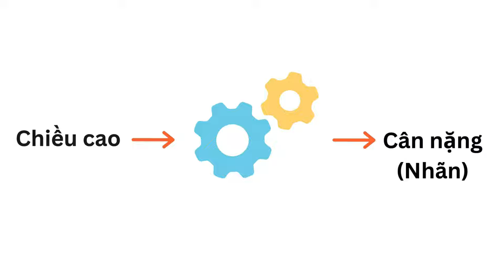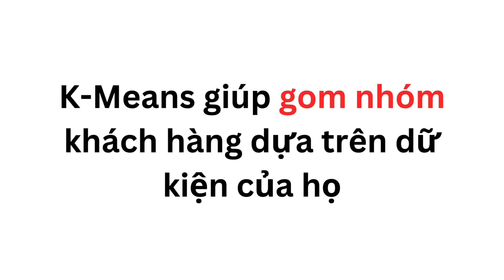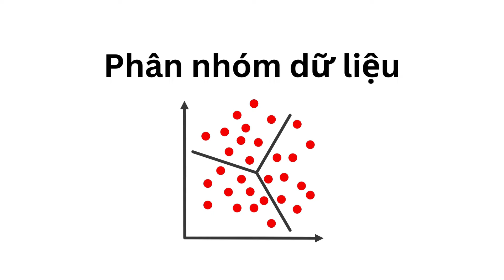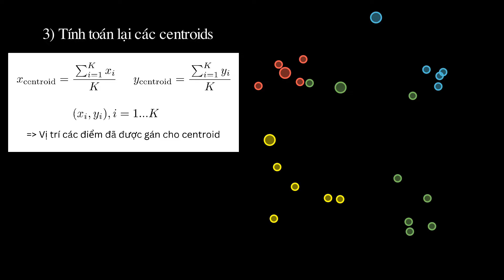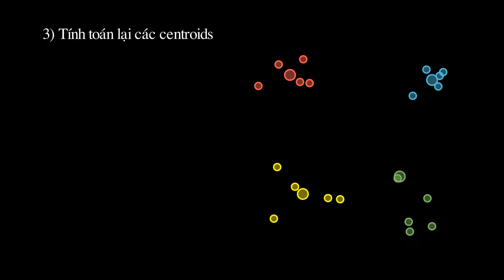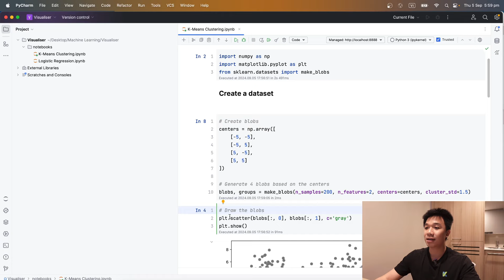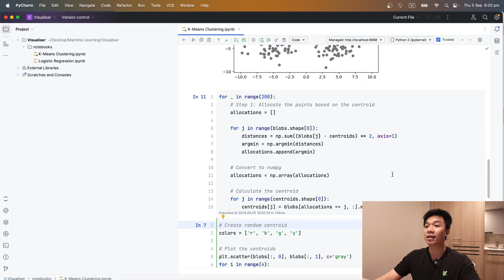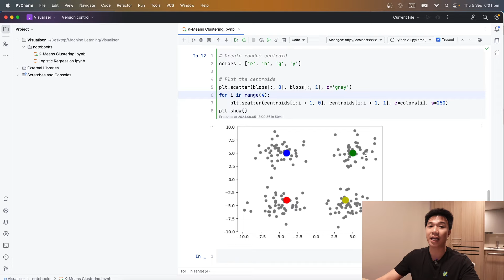Machine Learning Cơ Bản: K-Means Clustering trong 10 PHÚT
Chào mừng các bạn đến với kênh 'Học Lập Trình cùng Phát'! Trong video này, chúng ta sẽ cùng tìm hiểu về thuật toán K-Means Clustering, một trong những phương pháp phân cụm
dữ liệu phổ biến nhất trong Machine Learning.

K-Means Clustering là gì? Làm thế nào để áp dụng nó vào các bài toán thực tế? Chúng ta sẽ đi qua từng bước một, từ lý thuyết cơ bản đến cách triển khai thuật toán này bằng Python.

0:00 Giới thiệu K-Means Clustering
0:50 Ứng dụng K-Means Clustering
3:45 K-Means hoạt động ra sao?
6:50 Code K-Means đơn giản với Python
9:15 Lời kết